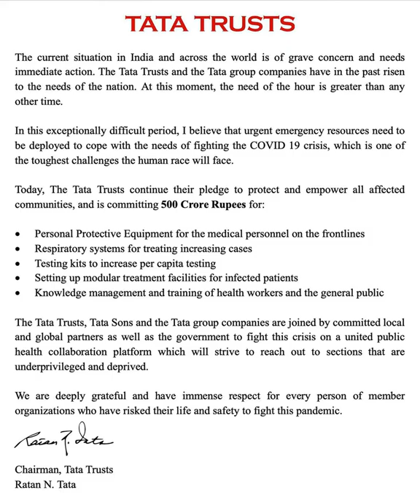Businessman Ratan Tata Give 500 Crore Rupees For Fight Against Covid-19